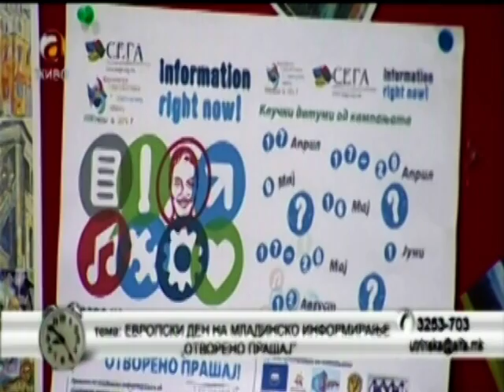17 april 2012_ALFA TV_Pravo na mladinsko informiranje - Otvoreno prasaj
(Skopje, 17 april 2012) Gostuvanje vo utrinskata emisija na ALFA TV 5 do 7 na tema: Pravo na mladinsko informiranje - Otvoreno prasaj